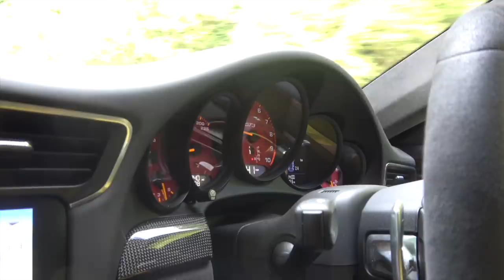My Porsche GT3 is upstaged by a Ferrari 812 Superfast....!!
I took my GT3 to Wales and joined Supercar Driver as was joined by a Ferrari 812 Superfast Hurrican Performante and Lexus LFA... What a day...